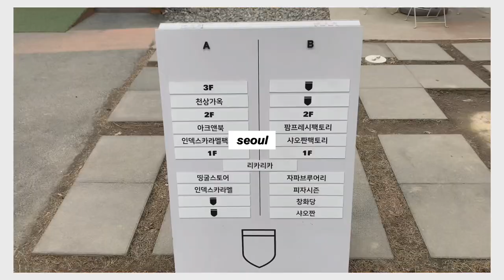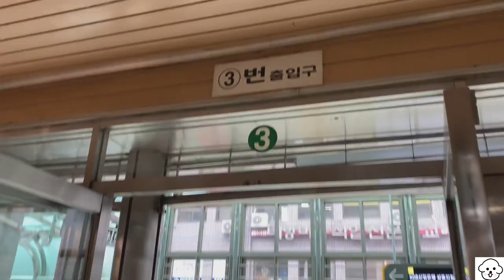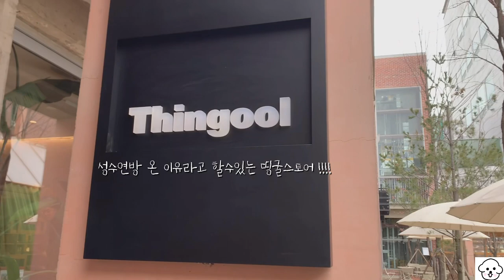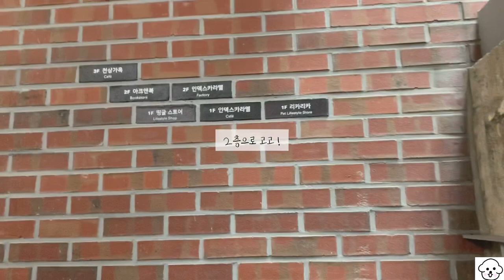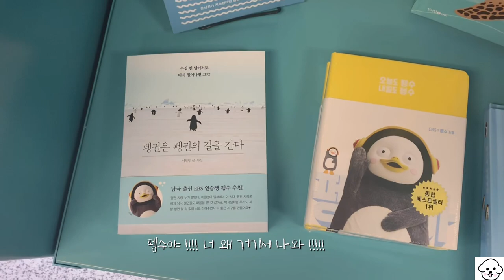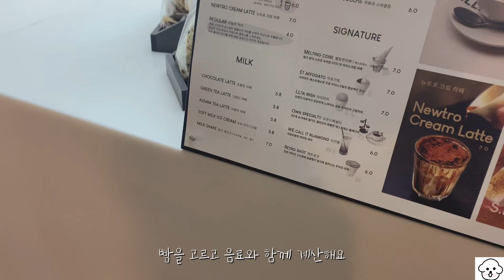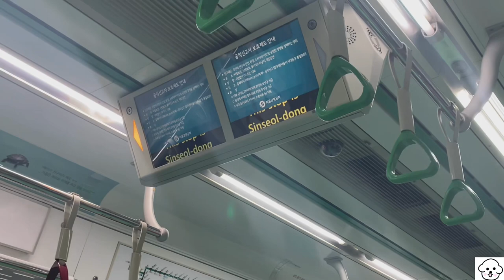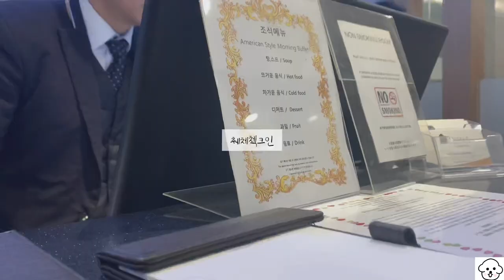[ 여행 VLOG ] 서울여행브이로그 | 성수동 | 1박2일 | Seoul | 맛집 | 카페 | 소품샵 | 동대문 | 동묘시장 | 먹방 | Korea | 일사ㅇ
고화질은 1080p로 보실수있어요

안녕하셈숑이에요 :)

오늘의 영상은 8년지기 친구와 함께 서울에서 호텔잡고 돌아다녔어요 !

이번 영상에서는 성수동 맛집과 카페를 다녀왔답니다 😁

2탄 서울 여행 영상은 연남동 투어입니다 !!
빵집과 소품샵 위주의 영상이 될것같아요 🧸

다음 영상도 기대기대 🎶

📍성수 마켓온오프 (밥)
📍멜로워 성수 더 플래그 쉽
📍성수연방 ( 띵굴스토어, 인덱스카라멜, 아크앤북 )
📍신설동역 10번 출구 계란빵

 사용한 BGM 💿